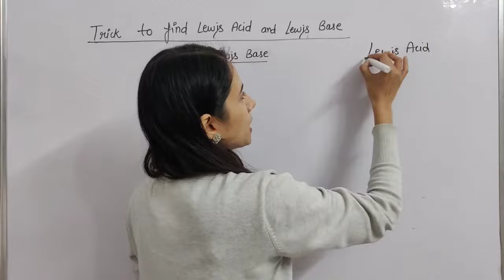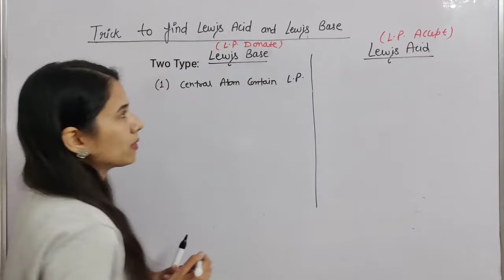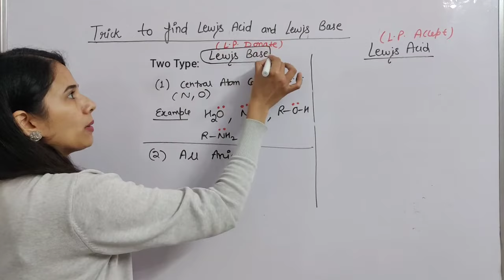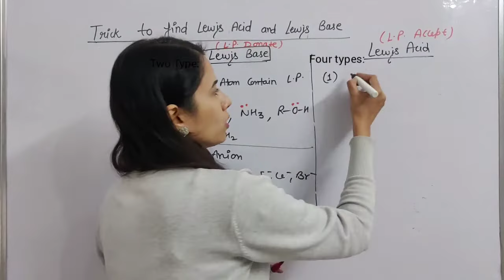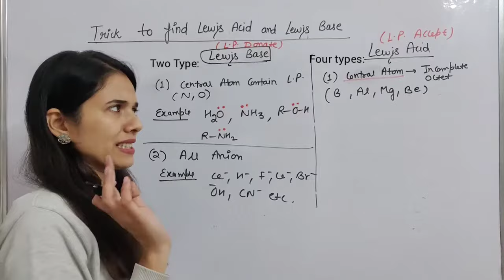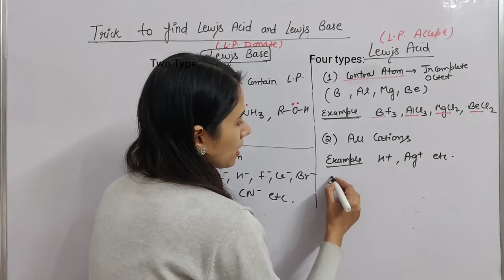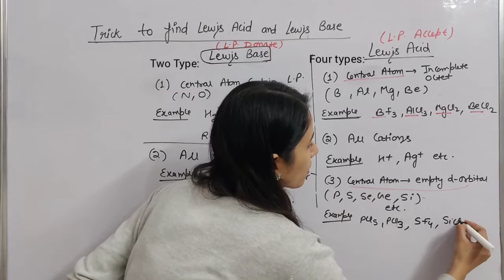Trick to find Lewis acid and Lewis base | Equilibrium |Class-11th | IIT-JEE, NEET CHEMISTRY